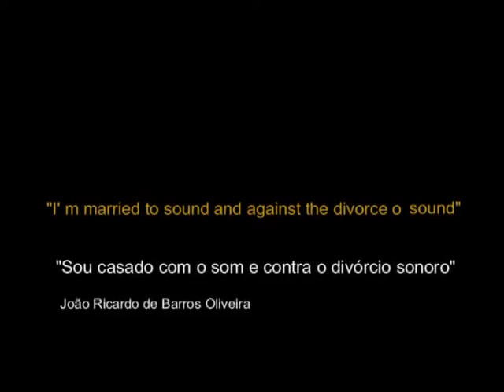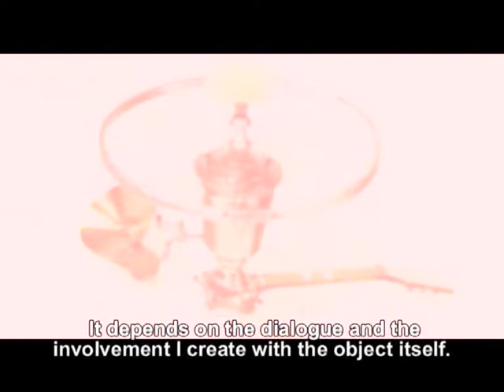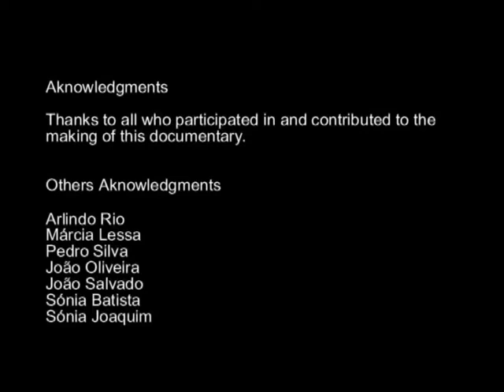Lapsus Sonorus - Documentário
Prémio Biografia
Festival Internacional de Cinema de Artes Performativas (2008)

Sinópse
João Ricardo de Barros Oliveira define-se como músico-escultor-sonoro e vive rodeado de materiais, que recolhe criteriosamente em lixeiras e contentores de lixo. Faz do vulgar lixo a matéria prima para a sua arte, apartir de objectos considerados imprestáveis, constrói esculturas sonoras com as quais actua em palco, em performances e em workshops. Nascido em Viana do Castelo, cedo partiu à descoberta de outros universos, mas foi em Berlim que se radicou e construiu a sua oficina sonora. Sem manual de instruções passa uns sons em cima de outros e viaja e é uma viagem bem tranquila...

Synopsis
João Ricardo Barros de Oliveira describes himself as a “musician – sound sculptor”. He lives surrounded by material he single-handedly collects in dumps and trash bins and that he describes as “encyclopaedias”. This artist uses trash as raw material. He transforms objects considered useless and shapes them into sculptures that constantly reproduce new sounds. Sonorous pieces of art that come to life on stage in performances and workshops. Born in Viana do Castelo, João Ricardo set off early on a search for other universes, but it was in Berlin that he settled and built his sound workshop. An irreverent artist who follows two mottos: not using an instruction manual and always “travelling calmly!”

Festivais e mostras de cinema
- Simpósio Internacional de Arte Contemporânea da Cidade da Guarda (2016)
- Temps D' Images, Lisboa (2011)
- Bienal Arte, Arquitectura Design, Viana do Castelo (2010), - "Instalação do Artista" -
-  5ª Ed. Mostra de Filmes Doc, Imagens sobre Música, Fonoteca Municipal  Lisboa (2009)
- Centro Cultural de Ilhavo, (2009), "Instalação do Artista"
-  FICAP – Festival Internacional de Cinema de Artes Performativas (2008), “Prémio Biografia”
- 6º Encontro de Teatro Ibérico, Évora “ Extensão do FICAP” (2008) - adição +, 1ª Mostra de Artes de Palco das Caldas da Rainha (2008)
- Casa da Música, Porto de Janeiro a Março de 2007.
- 1ª Mostra de Curtas C:R:A:S. (2006)
- Tubo Densaio, Figueira da Foz (2006)
- Festival de Outono, Berride, Montemor – o – Velho (2006) - Cineport II (2006 Lagos, Portugal Brasil)

Título: Lapsus Sonorus

Realizador: Luís Margalhau

Fotografia: Felipe Barbosa

Som: Cláudio Francisco

Montagem: Luís Margalhau

Género: Vídeo Documentário

Intérpretes: João Ricardo de Barros Oliveira, Tito Knap, Catarina Santos; João Valenti, Marta Dias

Duração:32 minutos

Formato Original: Vídeo Digital DVCAM

Produção: 100 Imagens Produções Audiovisuais